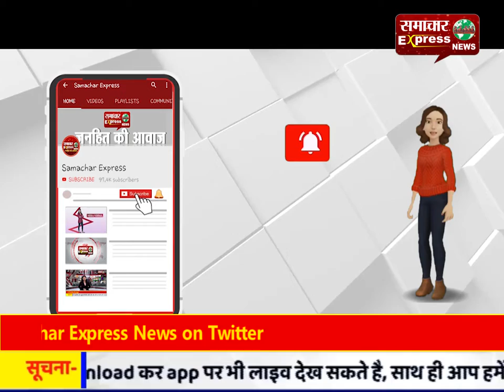करनाल के पेट्रोल पंप पर लूटेरों ने कर्मचारी को गोली मारकर की लूट की वारदात!